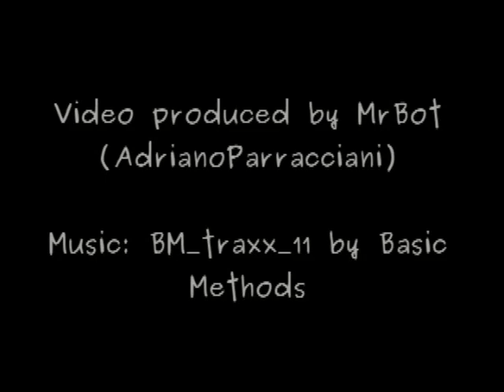WeBot Spot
WeBot è un progetto di robotica educativa e ludica orientato prevalentemente ai ragazzi (10-16 anni), ed organizzato in attività di laboratorio basate sul kit robotico Lego Mindstorm NXT.